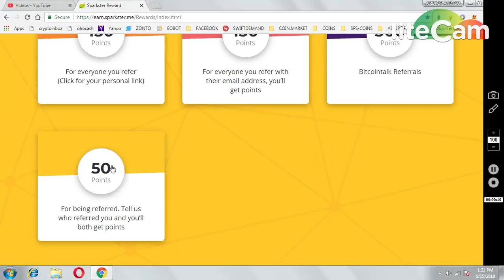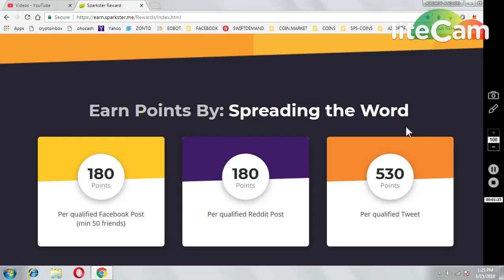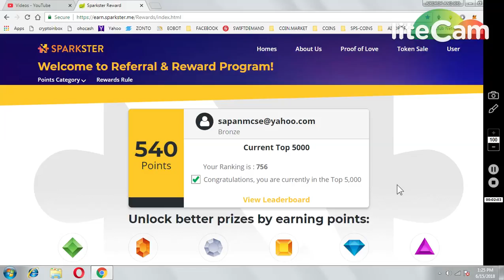SPARKSTER UPDATE || GET 50 POINT BY JOINNG TELRGRAM ANNOUNCEMENT CHANEL)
** GET 50 POINTS BY JOINNG TELEGRAM ANNOUCEMENT CHANEL.
*** SHARE 5 POST IN TWITTER AND FACEBOOK TWICE IN A WEEK.. AND UPDATE THEIR LINKS IN SPRKSTER AIRDROP PAGE